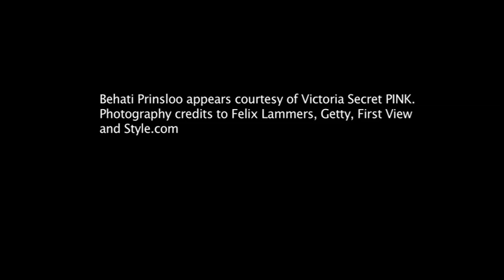Behati Prinsloo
Find out what Behati Prinsloo is all about, and what she does when no one is looking.

brings you a world of fashion, beauty, entertainment, and MODELS.